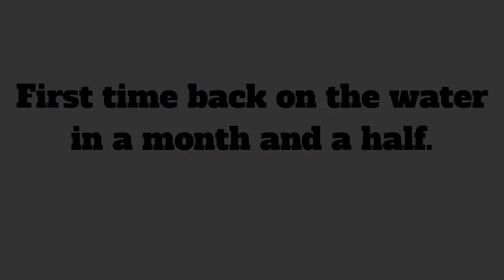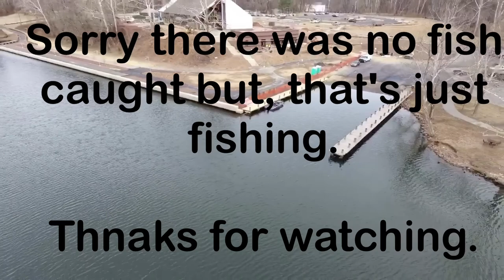Bass Fishing and Aerial Drone Footage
First time back on the water in 2 months, not a bite. Ended up shooting some cool footage with the drone. (Camera Equipment)

Vlog Camera
Chest Camera
Boat Camera

(Fishing Equipment)

Spinning Combo
Bait Caster Combos
Favorite Lipless Crankbait
Favorite Square Bill Crankbait
Ned Rig Plastics